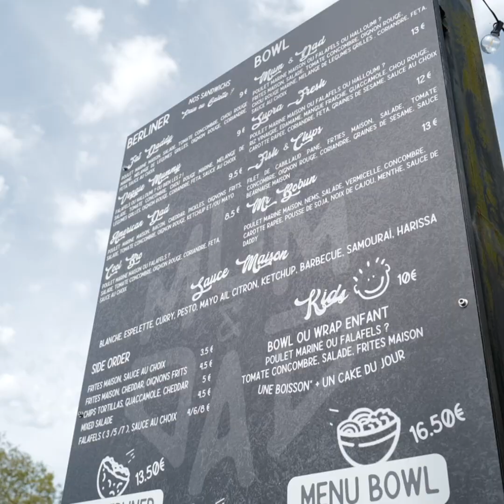Nos commerçants ont du talent - Mum & Dad Soustons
Nos commerçants ont du talent - Mum & dad

Aujourd'hui Anne nous présente son établissement. Le Mum & Dad, c'est la dualité entre les goûts de Anne et Jeremy ! Le Mum & Dad à Soustons vous propose une carte de produits frais, cuisiné avec amour. Berliner, Pad Thaï, Bowl et American Dad.

📍 38 Av. du Maréchal de Lattre de Tassigny, 40140 Soustons
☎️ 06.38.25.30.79